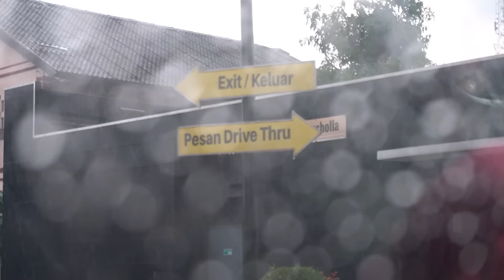REVIEW MCD x BTS MEAL , LEIKA MAKAN DITEMENIN PERSONIL BTS.